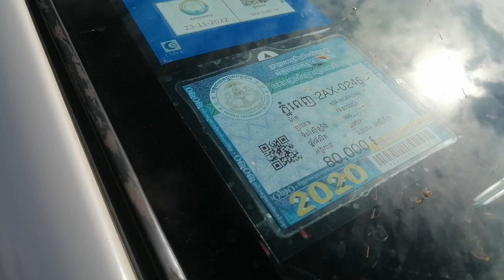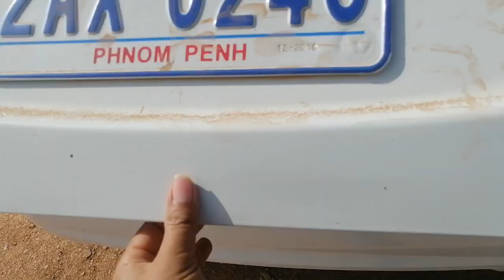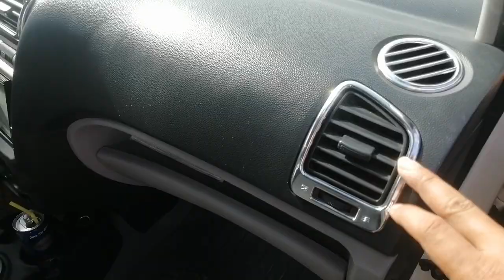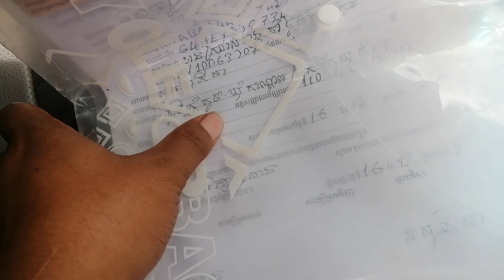Morning 07 04 Price 4900$លក់​ទាំងអស់​Tell​096 63 11 009​/097 42 49 609​ឡានស្អាត មុខក្រោយ ម៉ាស៊ីនល្អ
Hello every body welcome to my chanel about sale car in the cambodia.

🚘ឡានលក់ ឡានមួយទឹកស្រុកខ្មែរ.